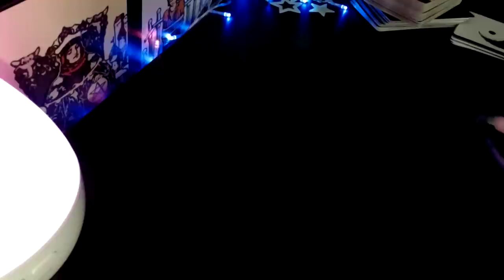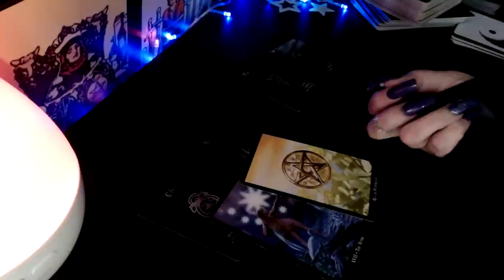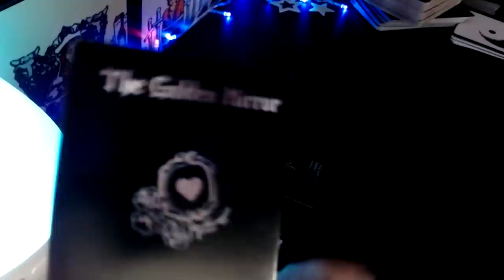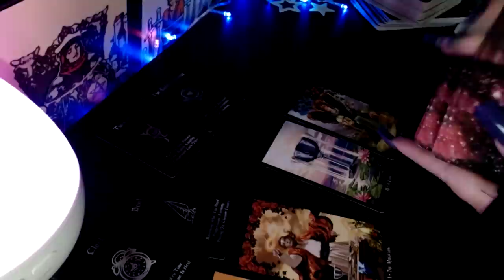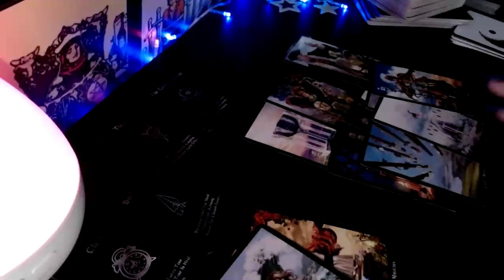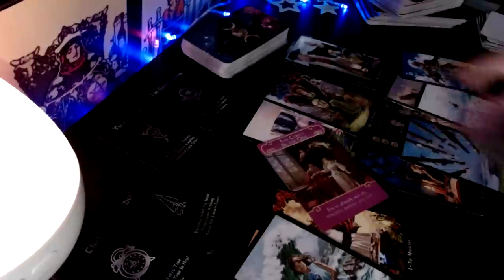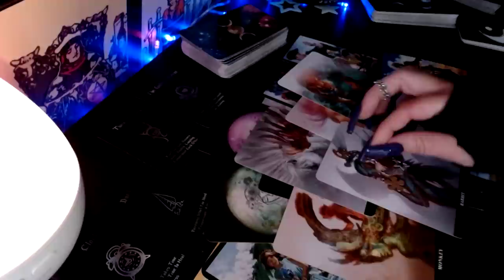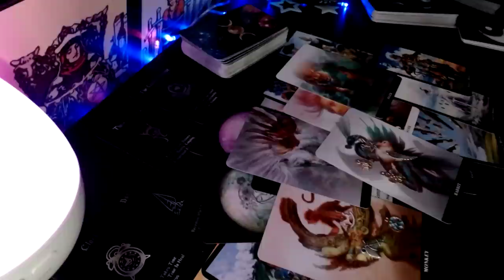Virgo ♍️ YASS! A Serendipitous Meeting!!✨💖✨☕️ Weekend June 9-12 w/ Extended Reading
🆕 Extended weekend reading

☑️ Virgo in a romantic relationship with Aries, Taurus, Gemini, Cancer, Leo, Virgo, Libra, Scorpio, Sagittarius, Capricorn, Aquarius, Pisces
Also:
💡Extended Readings, Twin Flame E-Book and much more!

🔮 Witches Tarot
🎲 4 Set Tarot Cards Dice 12-Sided
🐉 Barbieri Chinese Oracle
💜 The Romance Angels Tarot Oracle
💡Holographic Glowing Tarot
👑 Golden Universal Tarot Deck
👼🏻 Angel Wisdom Tarot